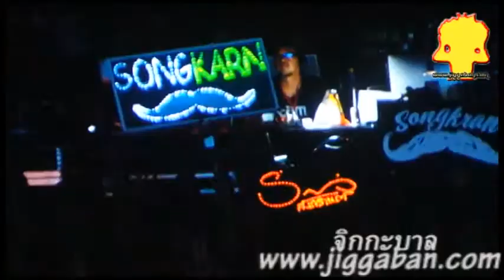จันทร์เจ้า สงกรานต์ คาถามหานิยม เกินมาตรฐาน - นนท์ - สงกรานต์ I AM แรง 4G Concert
"จันทร์เจ้า + สงกรานต์ - สงกรานต์
คาถามหานิยม + เกินมาตรฐาน - นนท์
 I AM แรง 4G Concert"